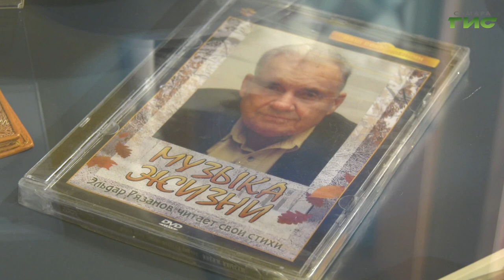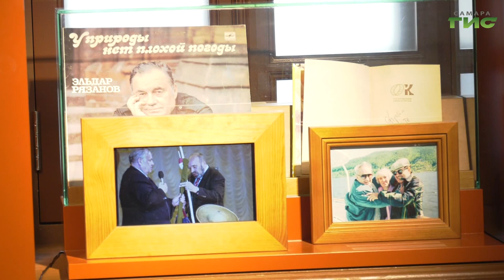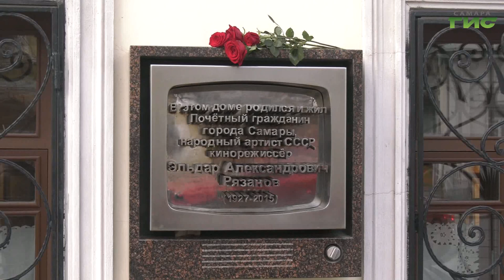В Самаре в музее Эльдара Рязанова открылась выставка в честь дня рождения кинорежиссера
В Самаре отметили 96 лет со дня рождения Эльдара Рязанова. В честь этого события музей, посвященный мэтру кинематографии, порадовал самарцев и гостей города необычной программой. Весь день доступ к экспозиции был свободным, для гостей подготовили лекцию об Эльдаре Рязанове как о поэте. Также посетителей ждали викторина  и подарки. Наша съемочная группа вместе с гостями отметила день рождения мэтра кино.